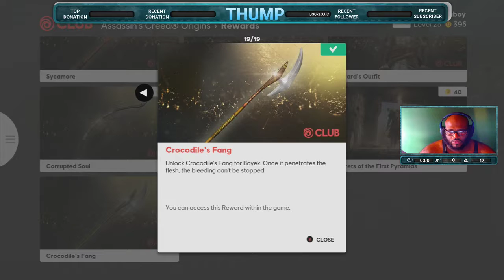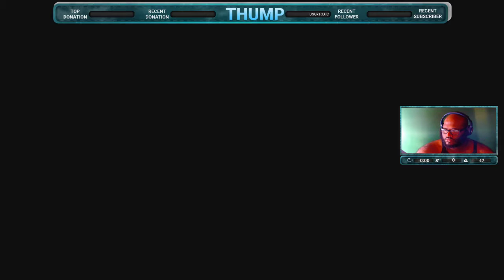Assassin's Creed Origins Playthrough Part 1